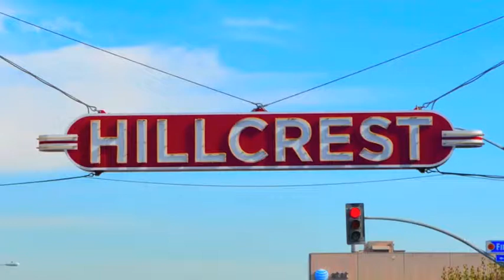2015 Guide to Hillcrest Home Prices w/ Jesse Ibanez f/ The GreenHouse Group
*Also - request a free copy of my book "How To Sell Your Home For Top Dollar, Fast, In This Brand New MarketPlace."  Thanks!  Jesse Ibanez, REALTOR.  Owner of The GreenHouse Group in San Diego, CA.